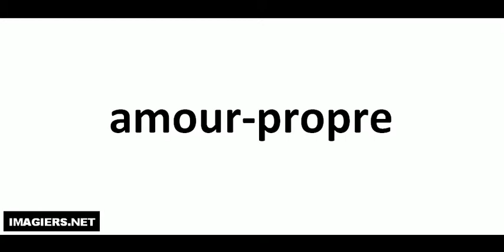Pronuncia corretta = amour propre